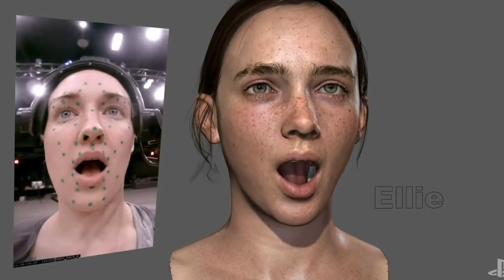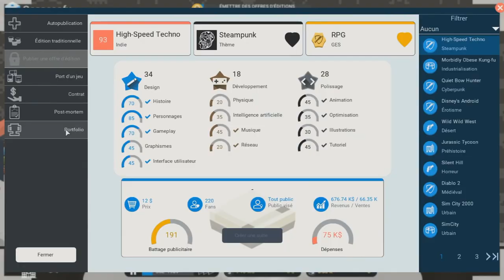PEAKY BLINDERS : QUE DONNERAIT UN JEU VIDÉO SUR LE THÈME DE LA SÉRIE ?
Nouvelle fooking vidéo sur PEAKY BLINDERS, une série de dingue que j'adore, et dans laquelle j'imagine ce qu'aurait donné un jeu tiré de l'univers de la série, mais à la manière d'un jeu à gros budget.

Même si un jeu de ce type-là n'arrivera probablement jamais, on peut toujours se consoler avec Peaky Blinders Mastermind (même si je suis un peu déçu et qu'il manque vraiment d'ambition selon moi)

Et n'hésite pas à mettre un pouce bleu si le contenu t'intéresse, ton aide permettrait de faire grandir la chaîne !